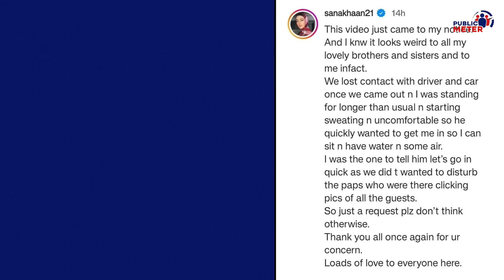Pregnant Sana Khan को Husband Mufti Anas ने घसीटा? Video Viral, Trolls को Sana का जवाब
A video of the pregnant Sana Khan and her husband Mufti Anas Saiyad at the Baba Siddique Iftar Party went viral on social media, after which the public trolled Mufti Anas Saiyad and Sana Khan replied to the trolls. Kumkum Binwal's analysis of Sana Khan's reply to the trolls.